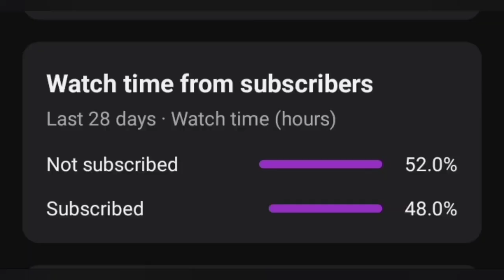Simple Science Experiments|🤫Idhula Ivlo Visiyam Irukka...😱|@Thoppi Brothers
@Thoppi Brothers